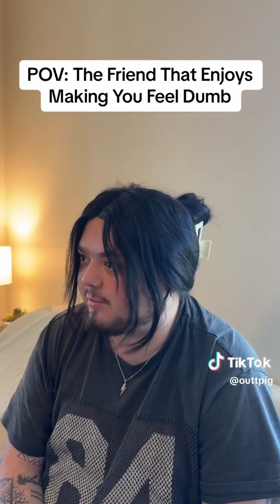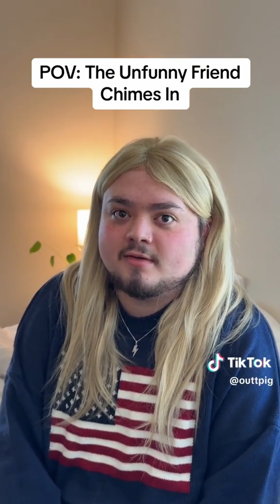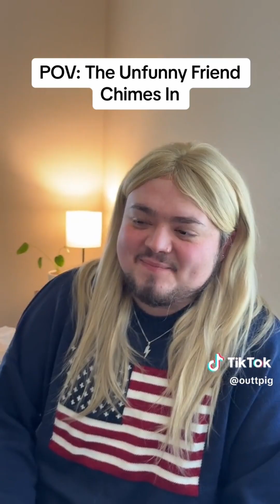**1 HOUR** Funny OuttPig TikToks 2024 - Best Cameron Perez Tik Tok Videos @Outtpig TikTok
This is a compilation of best  Tiktok videos of Cameron Perez .
OuttPig is TikTok star known for his skits which feature multiple characters and comment on Gen Z culture and trends. He has over 3.1 million followers and 49 million likes.
Outtpig is the best source for all things Cameron Perez! From funny memes to exclusive news, Outtpig has you covered. Tune in every day to see the latest from the world's favorite pig!
He  makes very Funny tiktoks videos.

Hope you enjoy OuttPig tiktok compilation ..